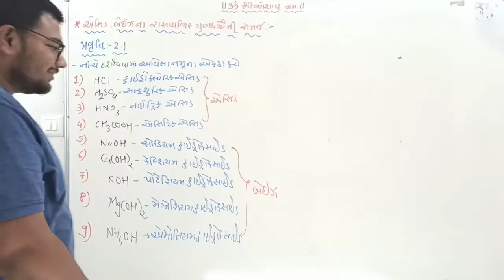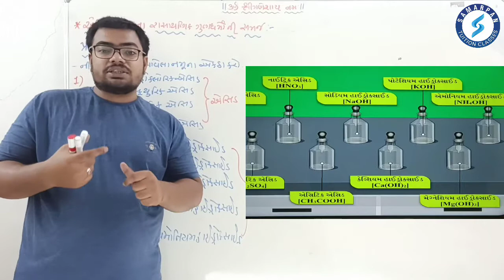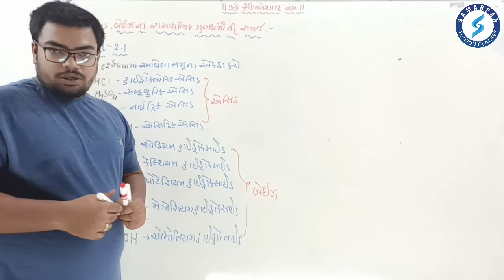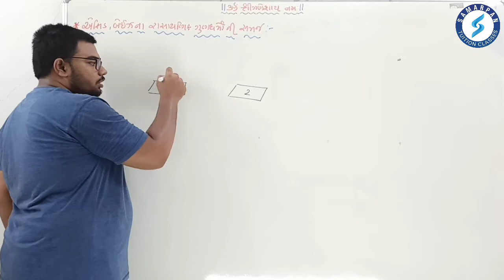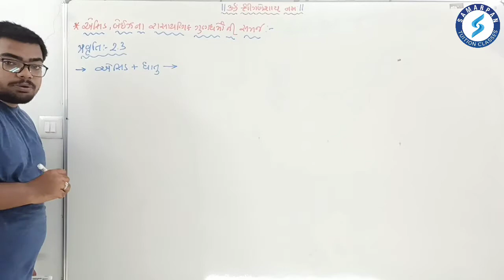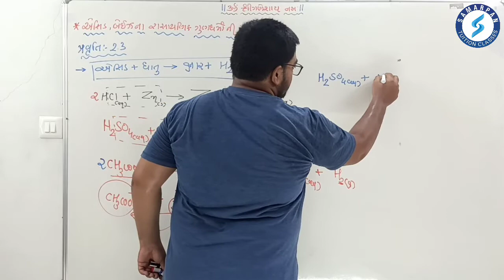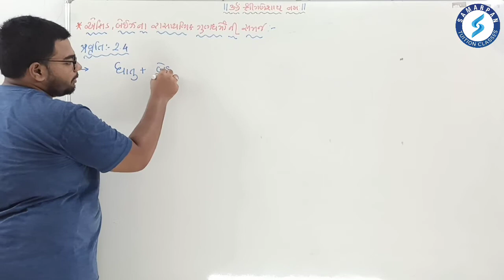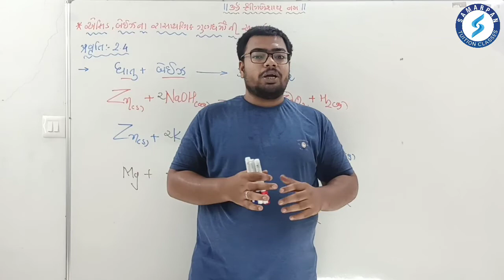Std 10|Science|Chapter 2|એસિડ, બેઇઝ અને ક્ષાર|Part 2|ધાતુ સાથે પ્રક્રિયા|NCERT|Gujarati|Avinash Sir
વિષય: વિજ્ઞાન અને ટેકનોલોજી📚
પ્રકરણ 2️⃣: એસિડ, બેઇઝ અને ક્ષાર
Part 2️⃣: એસિડ અને બેઇઝની ધાતુ સાથેની પ્રક્રિયા

આ વીડિયોના માધ્યમથી ધોરણ 10ના વિદ્યાર્થીઓ ઘરે બેસીને વિજ્ઞાન વિષયના પ્રકરણ 2નો અભ્યાસ કરી શકે છે.

વિડીયોમા દરેકે દરેક ટોપિકની ખૂબ જ સરસ સમજૂતી આપવામા આવી છે. રાસાયણિક પ્રક્રિયાઓને પણ ખૂબ જ વિસ્તારપૂર્વક સહેલાયથી સમજ પડી જાય તેં રીતે કરાવવામાં આવી છે. સમીકરણ લખવાની પણ ખૂબ જ સહેલી સમજૂતી આપી છે.

આ વીડિયોમાં પણ પ્રક્રિયાઓને ખૂબ જ સરસ પ્રકારના એનિમેશન દ્વારા સમજાવી છે. વિડીયો ખૂબ જ રસપ્રદ છે.

Avinash Salakiya
(MANAGING DIRECTOR of Samarpan Tuition Classes)